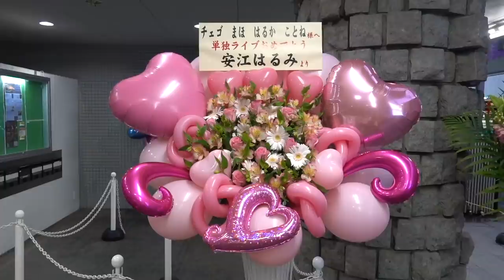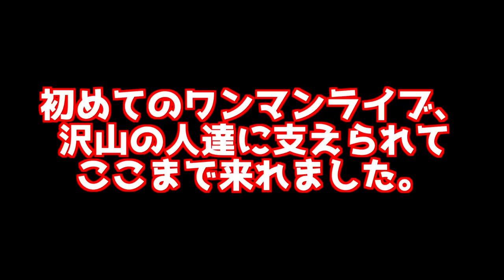ワンマンライブの映像大公開！！！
チェゴのミニアルバム「Don’t miss it」の予約はこちらから

【チェゴライブ情報】
2019年12月8日（日）
新大久保Quarter Note
～なるたんのおたんじょうび。～
開場 16:30/開演 17:00
前売/￥3,000（1drink別）
当日/￥3,500（1drink別）
チケット販売はこちら↓

2019年12月21日(土)
今池リフレクトホール
NO-LMIT 2Days One Man Live
OPEN 18:00/START 18:30
前売り/￥2000
前日/￥3000

Dance reference 👀 [  ]
Music🎶 [  ]

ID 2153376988